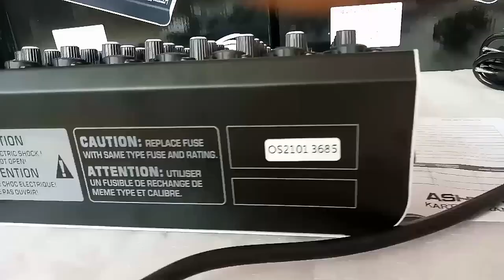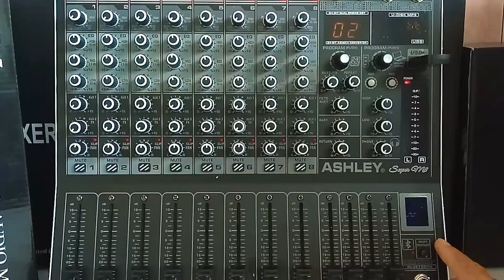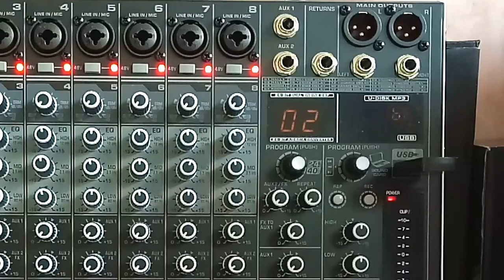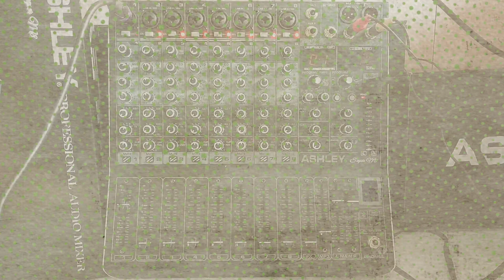ASHLEY SUPER M8 Review Versi ke 2 || 16DSP effect Lansung Jadi Setting Gampang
Video Review Mixer Ashley Super M8 versi ke 2 ada penambahan fitur di banding versi pertama...